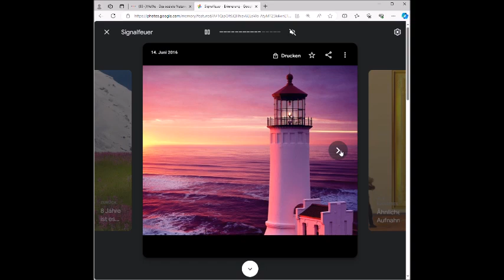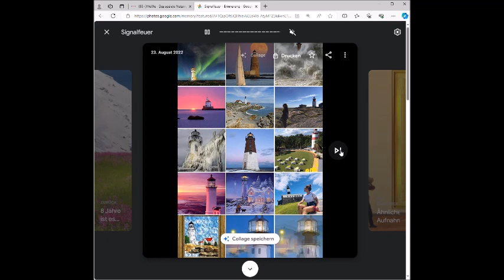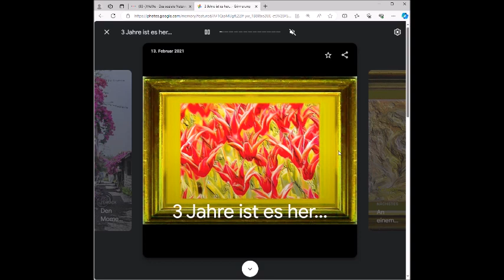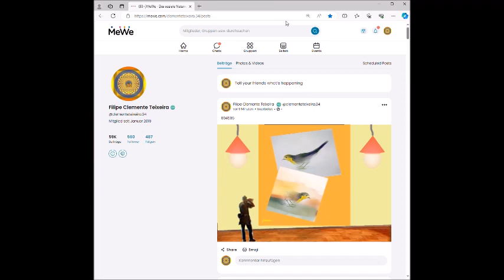Fotos Google 2 2024 02 12 18 51 37